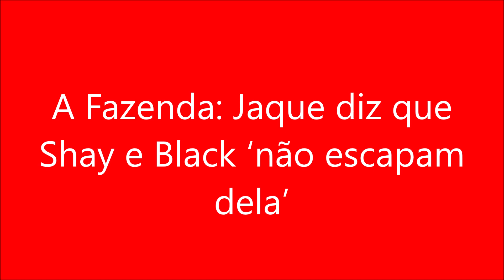A Fazenda Jaque diz que Shay e Black não escaparam delas'